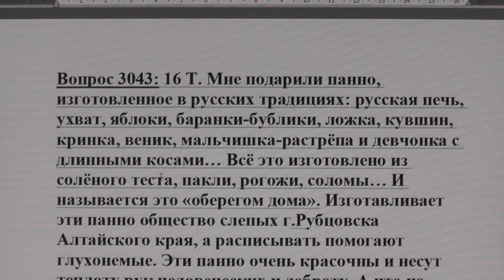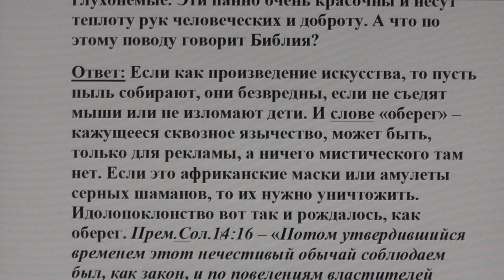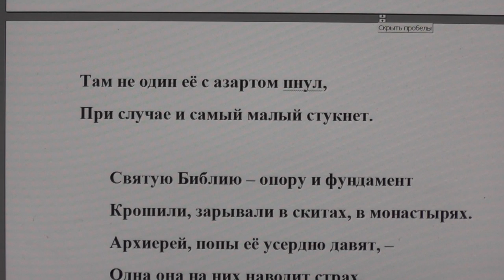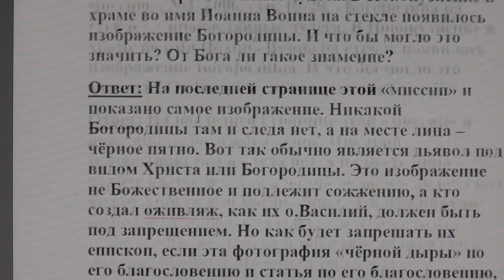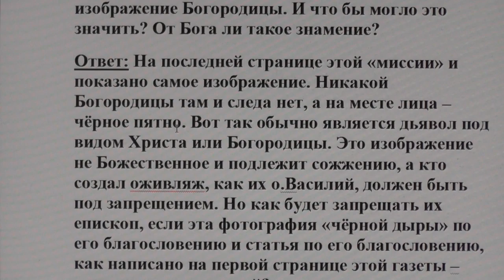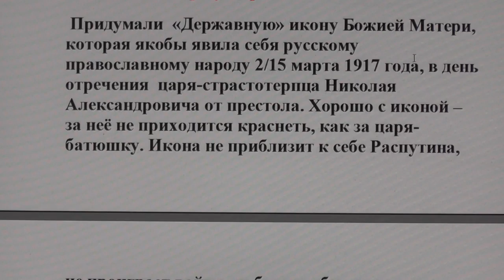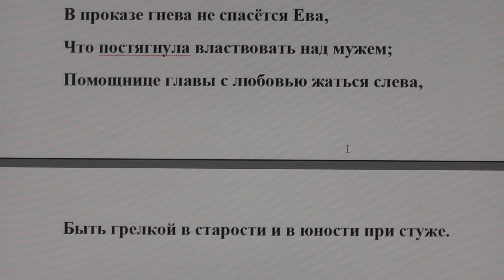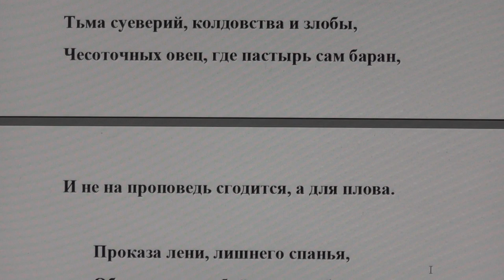№ 26. Ответы. Библия. Панно, как оберег.